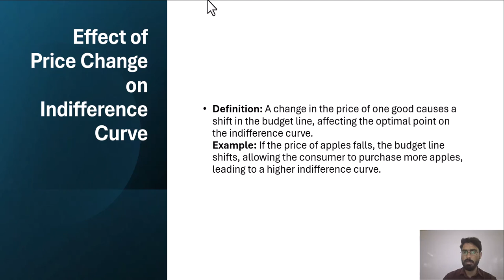Effects of price change on indifference curve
Economics Explain,
Economics 101,
Economics lecture,
Economics introduction,
Money,
Inflation,
Interest rate,
GDP,
GNP,
HDI,
NHDI,
Theories,
Supply,
Demand,
Market,
Equilibrium,